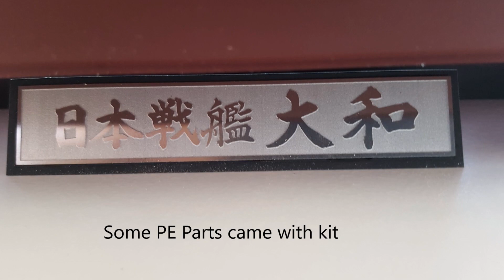Yamato Japanese battleship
Tamiya Japanese Battleship Yamato. 1/350 scale. Full Hull or Waterline Display.